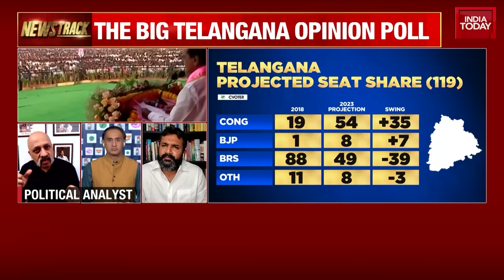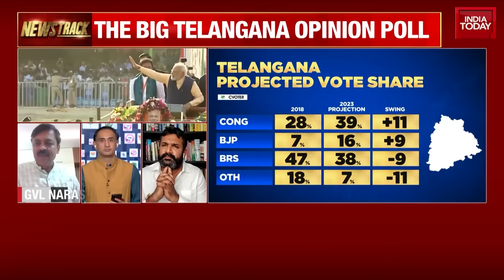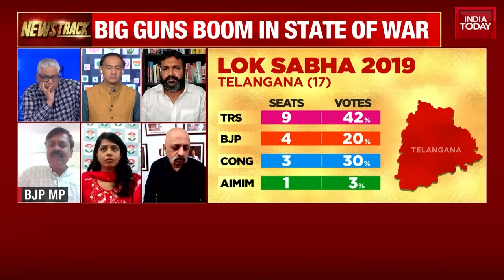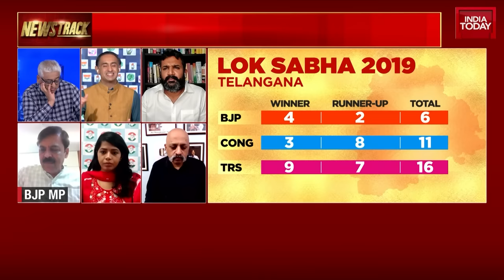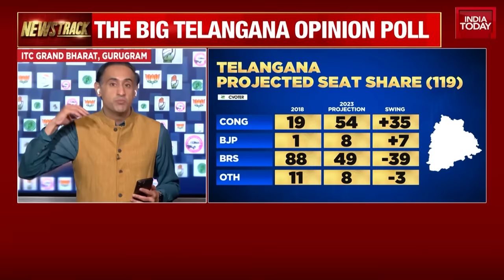Telangana Elections: Watch BJP MP GVL Narasimha Rao Predict The Upcoming Telangana Elections 2023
BJP leader and Nizamabad MP Arvind Dharmapuri on Tuesday stoked a controversy, saying that the party would give monetary rewards if Telangana Chief Minister K Chandrashekar Rao and his son, KT Rama Rao, die.